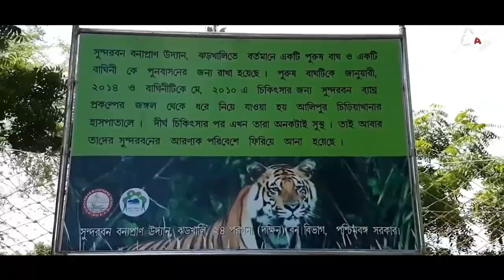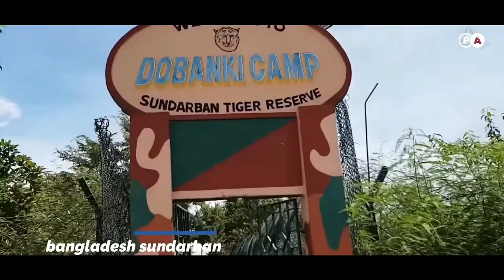Sundarban || Beautiful Bangladesh || সুন্দরবন, বাংলাদেশ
The Sundarbans mangrove forest, one of the largest such forests in the world (140,000 ha), lies on the delta of the Ganges, Brahmaputra and Meghna rivers on the Bay of Bengal. It is adjacent to the border of India’s Sundarbans World Heritage site inscribed in 1987. The site is intersected by a complex network of tidal waterways, mudflats and small islands of salt-tolerant mangrove forests, and presents an excellent example of ongoing ecological processes. The area is known for its wide range of fauna, including 260 bird species, the Bengal tiger and other threatened species such as the estuarine crocodile and the Indian python.

বিশ্বের বৃহত্তম ম্যানগ্রোভ বন, সুন্দরবনের মোট আয়তন প্রায় দশ হাজার বর্গ কিলোমিটার। মোটা দাগে এর শতকরা প্রায় ষাট ভাগ বা ছয় হাজার বর্গ কিলোমিটারের মত এলাকা বাংলাদেশের নিয়ন্ত্রণে রয়েছে। আর বাকি শতকরা চল্লিশ ভাগ বা চার হাজার বর্গকিলোমিটারের মত এলাকা ভারতের নিয়ন্ত্রণাধীন। জমি মাপজোকের প্রচলিত এককের হিসেবে এই সুন্দরবনের আয়তন প্রায় ২৫ লাখ একর। বিস্ময়কর ব্যাপার হলো বিশ্বের দ্বিতীয় বৃহত্তম ম্যানগ্রোভ বনের আয়তন মাত্র তিন হাজার একরেরও কম।

** WARNING **
This content's Copyright is reserved for Shohan Monster Production Facility. Legal action will be taken against those who violate the copyright of the following material presented!